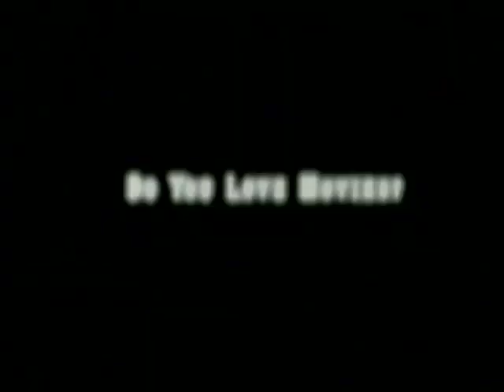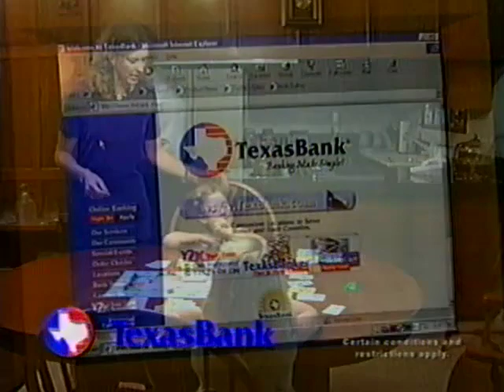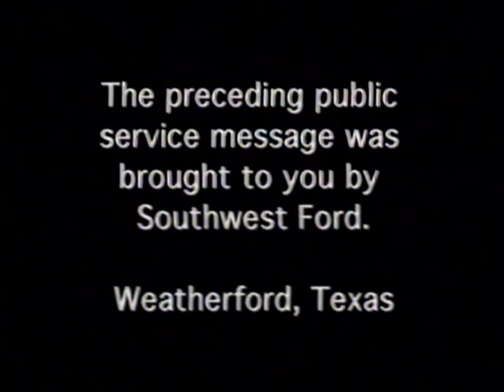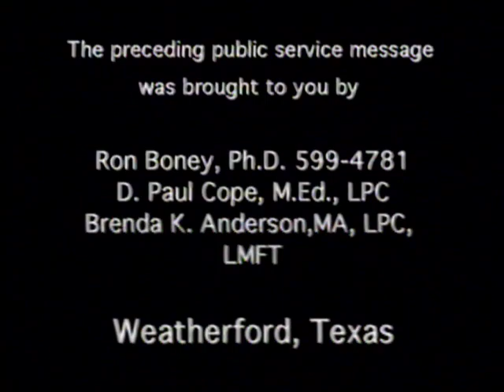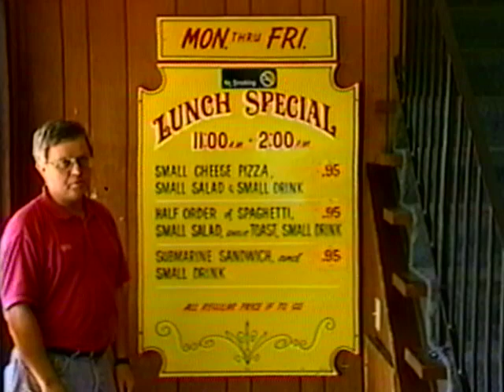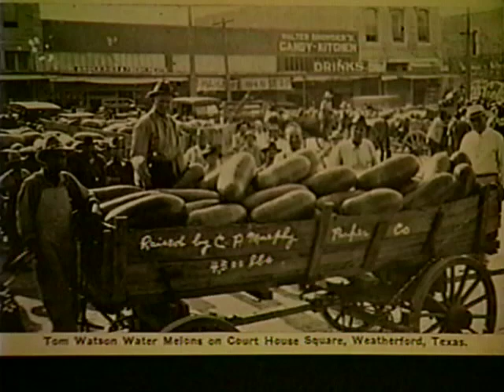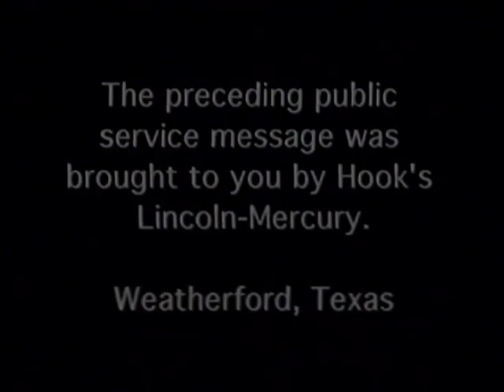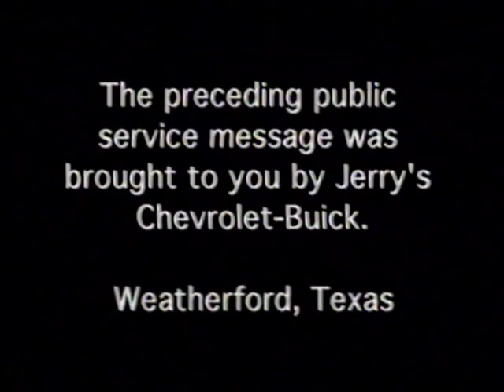Weatherford vs Springtown 10/15/1999